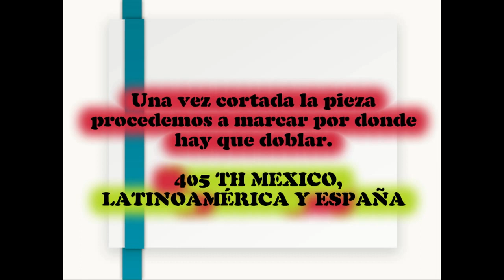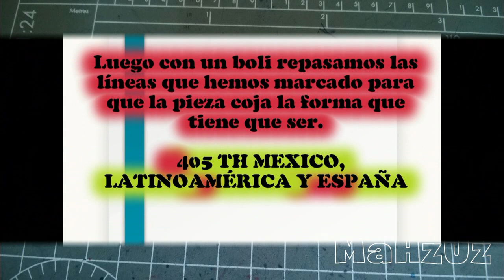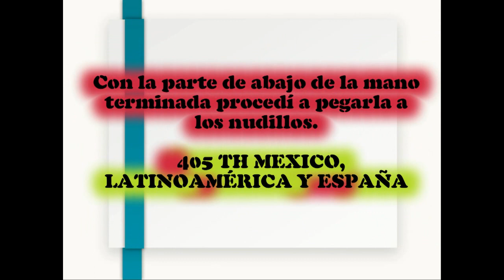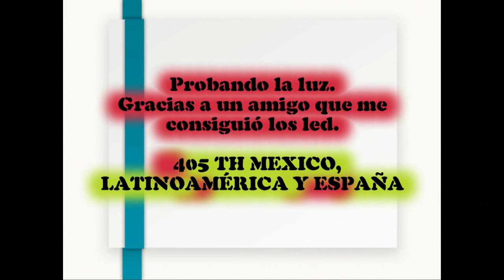COSPLAY AIRON MAN ( manos )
Guantes de la armadura del mark 42.